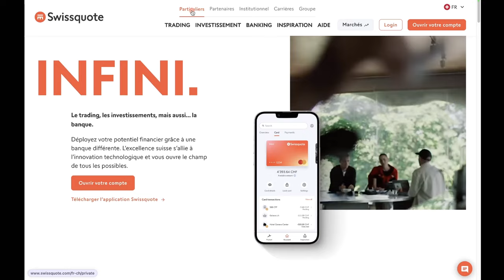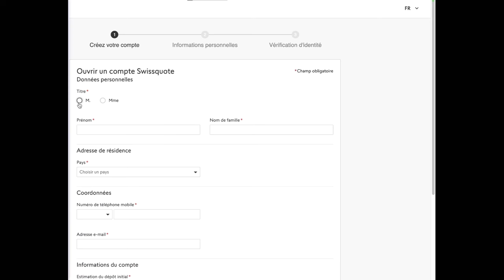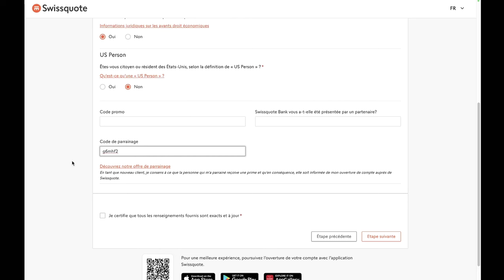Compte bancaire en Suisse : mon retour d'expérience après 5 ans en tant que Français non résident !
Comment ouvrir un compte en Suisse pour protéger ton patrimoine des aléas politiques et des restrictions bancaires. Mon retour d'expérience après 5 ans chez Swissquote.

Dans cette vidéo, je te dévoile les étapes pour ouvrir un compte chez Swissquote, banque suisse en ligne, et comment cette banque peut répondre à tes besoins en termes d'investissements (ETF, cryptomonnaies) et de sécurité financière.

Je partage pourquoi ouvrir un compte en Suisse est important dans cette période troublée.
Tu trouveras un pas à pas pour savoir comment ouvrir un compte bancaire en Suisse à distance même si tu es non résident (Swissquote en particulier).

Code pour le Bonus de CHF 100.- de Trading Credit :
👉 g6mhf2